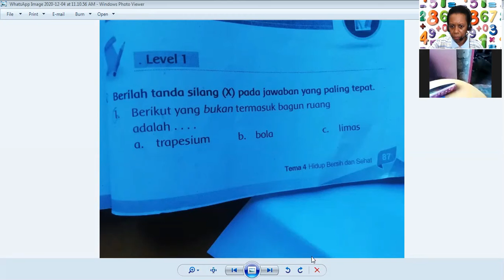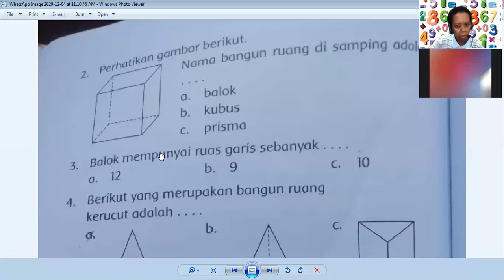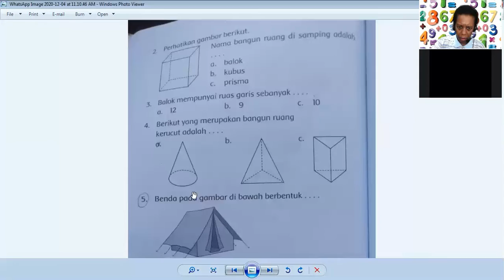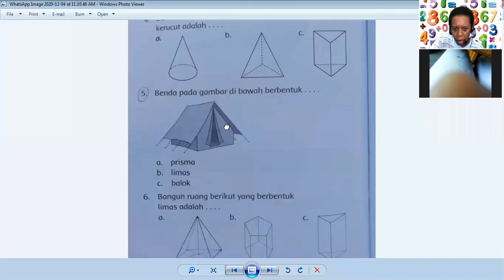Matematika Kelas 2 SD: BANGUN RUANG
Les matematika kelas 2 SD tentang Bangun Ruang.

Terimakasih.